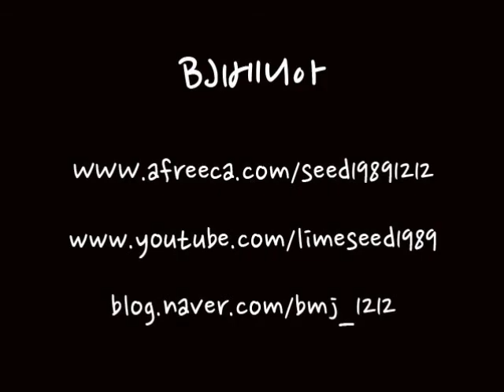BJ베니아) 모게코캐슬 3화 (Mogeko Castle)